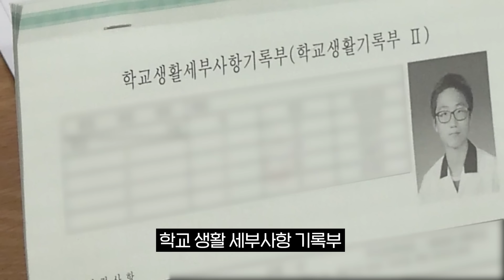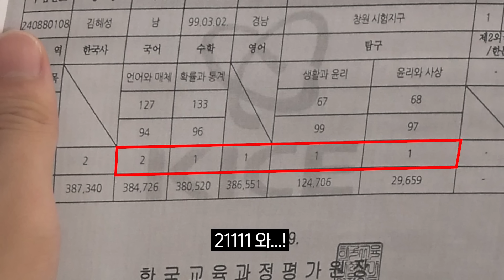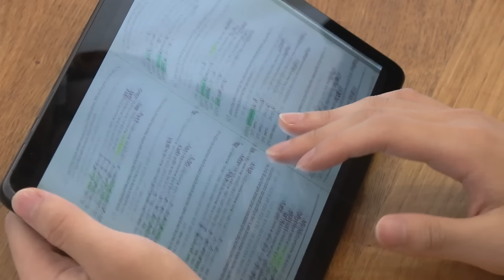“이틀에 한 번 잤어요” 노베이스로 성균관대 합격까지 이룬 엘리트 축구 선수 출신 수험생 | N수의신 49화